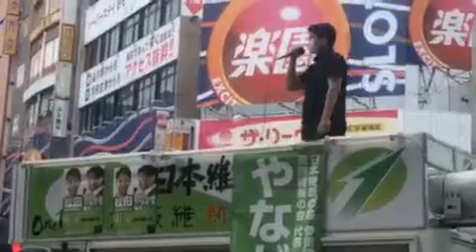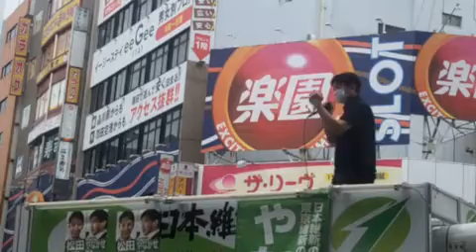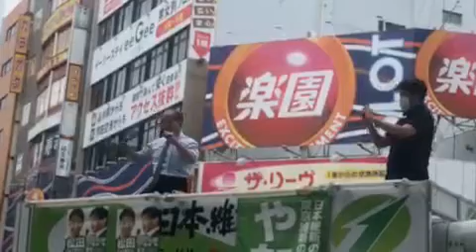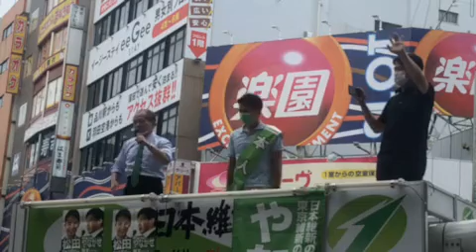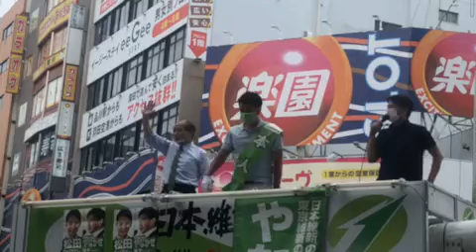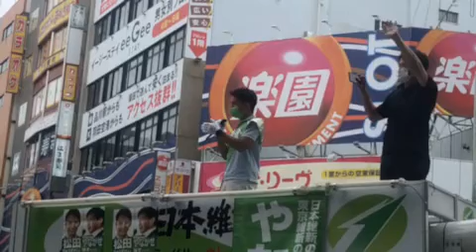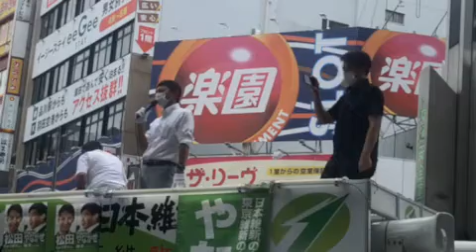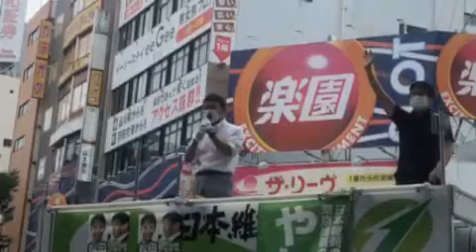[ツイキャス] 松田りゅうすけ 日本維新の会 街頭演説 蒲田駅西口鈴木宗男参議院議員登場します。 / 羽田ゆきまさ報道局 ２０２１年６月１３日 (2021.06.13)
松田りゅうすけ　日本維新の会　街頭演説　蒲田駅西口鈴木宗男参議院議員登場します。 / 羽田ゆきまさ報道局 ２０２１年６月１３日
日時: 2021/06/13

00:00 - 松田りゅうすけ　日本維新の会